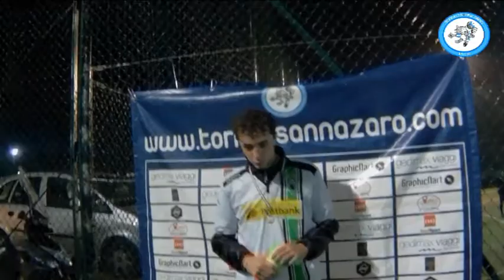Wolfs VS Rabbiti VII GIORNATA SERIE B